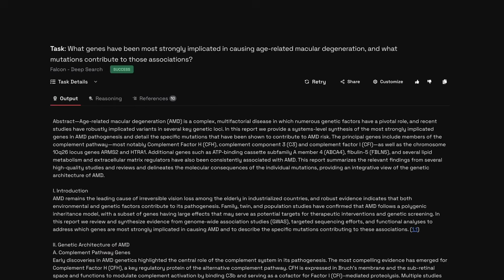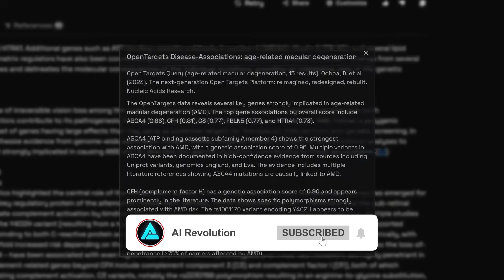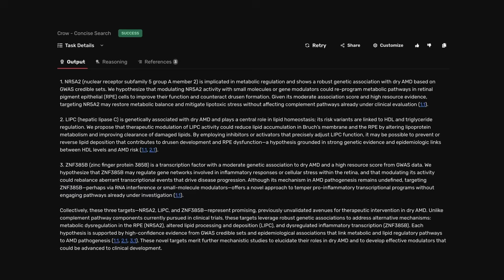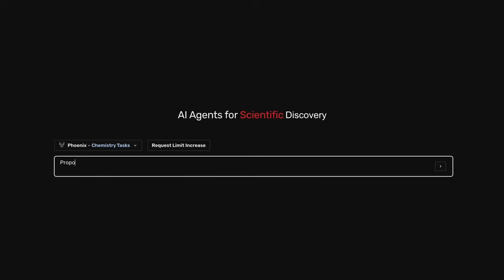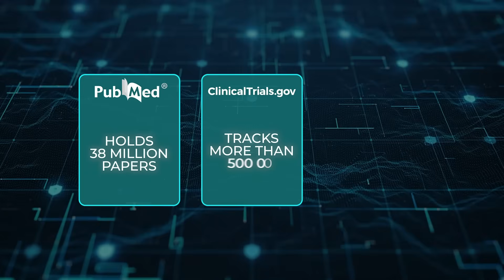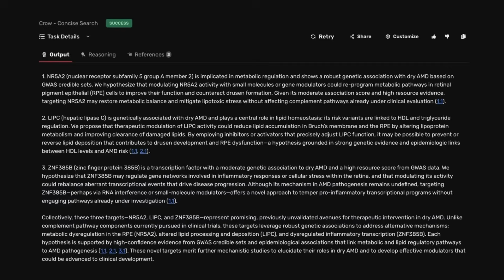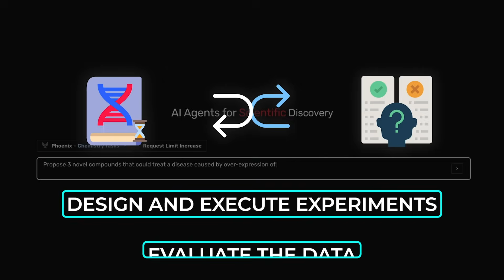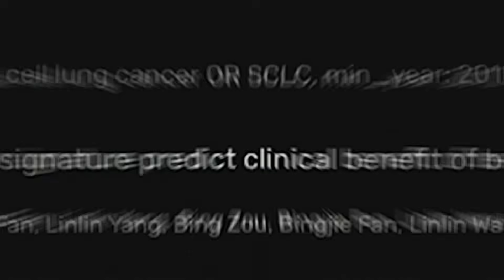Google’s Ex CEO Just Released SUPERINTELLIGENT AI AGENTS Outperforming PhDs (Free to Use)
FutureHouse, backed by Google’s former CEO Eric Schmidt, has launched four free superintelligent AI agents—Crow, Falcon, Owl, and Phoenix—built specifically for scientific research. These AI tools can analyze millions of research papers, design new drug compounds, identify research gaps, and dramatically speed up discovery processes. With transparent reasoning, real-time data integration, and lab testing support, FutureHouse aims to revolutionize science using open, AI-powered systems.

🔍 What’s Inside:
* FutureHouse launches four superintelligent AI agents for science and research
* Backed by Google’s ex CEO, these tools are free and public
* Agents handle everything from literature reviews to drug design and hypothesis generation

🎥 What You’ll See:
* AI agents reading millions of papers and tracing every step of their reasoning
* Falcon breaking down complex diseases like PCOS in minutes
* Phoenix proposing new drug compounds and checking synthesis routes in real-time

📊 Why It Matters:
FutureHouse’s open AI platform could replace entire research teams, speed up scientific discovery, and reshape how we solve real-world problems—without the errors and hype of past tools.